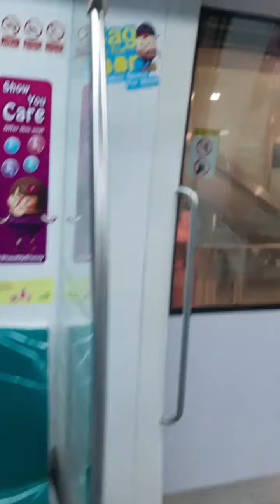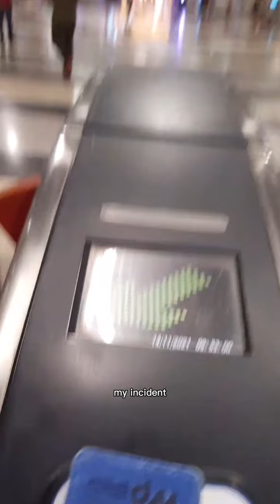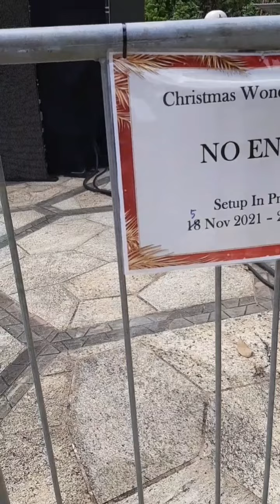I bring you to Garden By The Bay